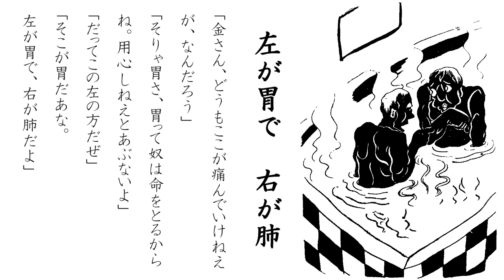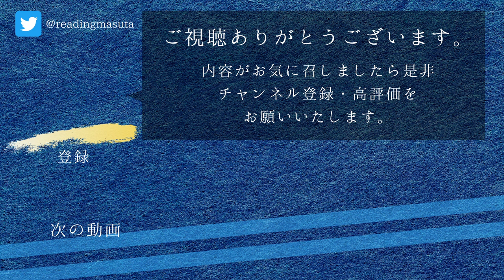【朗読】吾輩は猫である(15)／夏目漱石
▼第7話（下）

運動をして一汗かいたあとは、体がむずむずしてかなわん。

人間はこういうとき、手拭いと石鹸をもって、

「銭湯」なるところで汗を流すそうだ。

それは猫でも入れるところかしらんと、ちょっとその様子を見に行ってみることにした。

どれどれ。

※各場面ごとにタイトルとリンクをつけました。ご利用ください。

【目次】
   00:00　前回のあらすじ
   01:05　銭湯
   19:38　化物の記述
   31:10　板間のアダムたち
   49:53　湯上がりの晩餐

【原稿】
▼吾輩は猫である (文春文庫)　著：夏目漱石

【画像】
▼漫画 吾輩は猫である (岩波文庫)　著：近藤 浩一路

【音楽】

健康のために朗読を始め、城達也さん・窪田等さんのような落ち着いた大人の読みを目指して修行中です。

声や読みがお気に召しましたら、気軽にフォローをお願いいたします。